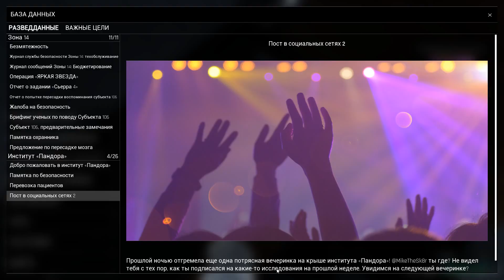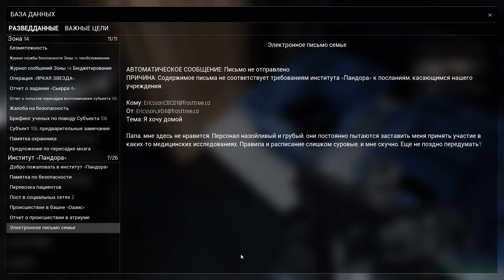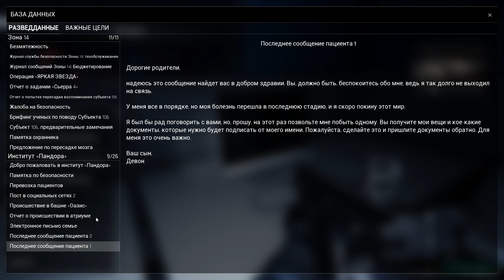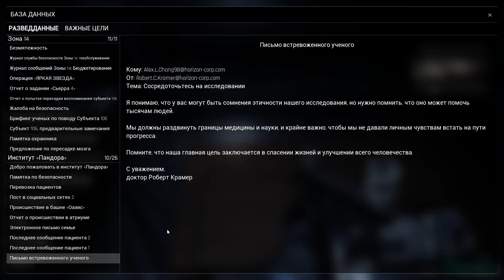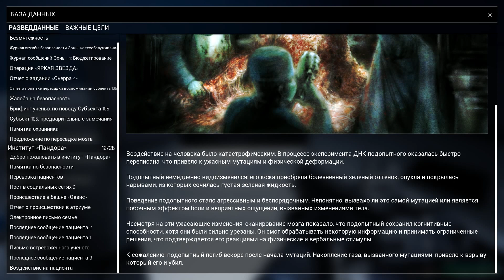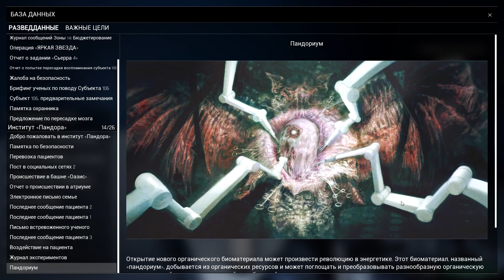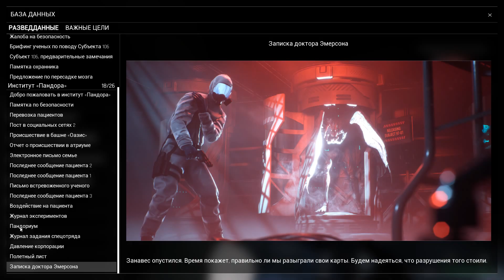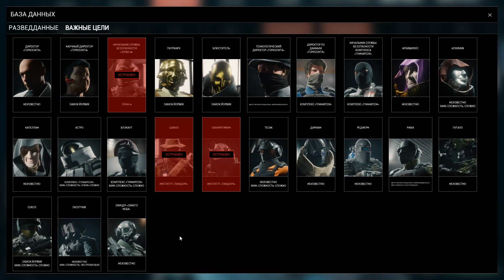Trepang2 #2 - (ИНСТИТУТ "ПАНДОРА")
Trepang2 — это по-настоящему брутальный шутер от первого лица с огромным количеством крови и мяса. Перенеситесь на несколько сотен лет в будущее и возьмите под управление загадочного солдата. Он заключен в специально охраняемой тюрьме и группа неизвестных вызволяют его оттуда. Герой не помнит ни своего прошлого, ни того как он здесь оказался, но в его голове прочно засела мысль о безжалостной мести. Уничтожьте всех, кто встанет на вашем пути, и доведите дело до конца.